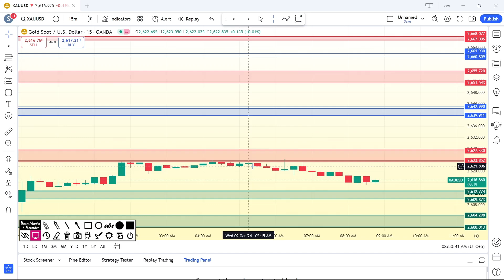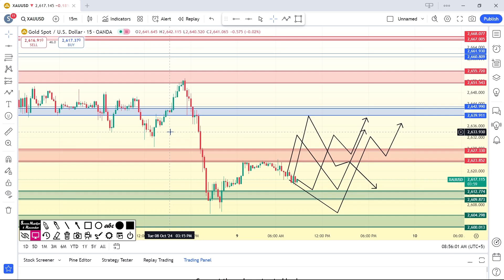GOLD Daily Forecast/XAUUSD Daily Analysis | How to Trade XAUUSD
Welcome to today’s XAUUSD analysis! In this video, we dive deep into the latest trends and price action of gold against the US dollar. Discover key support and resistance levels, major market influences, and expert predictions for 09 October Whether you're a trader or investor, stay updated with our comprehensive gold price forecast to make informed decisions.

Skills Of Trade Official
XAUUSD analysis
XAUUSD forecast
Gold today analysis
Gold forecast
Gold today forecast
Gold forecast today Hindi
Gold analysis
Forex analysis
News trading
XAUUSD News Trading
Gold News Trading
XAUUSD live
Simple technical analysis
Technical analysis
Daily Market Analysis
XAUUSD live Analysis
news Trading